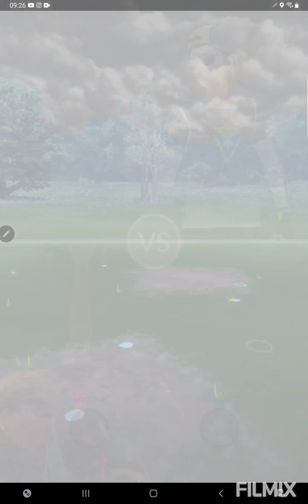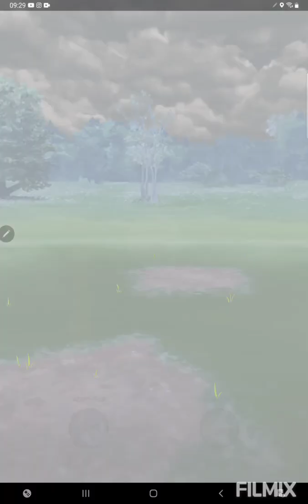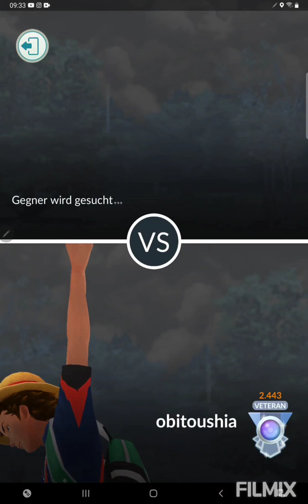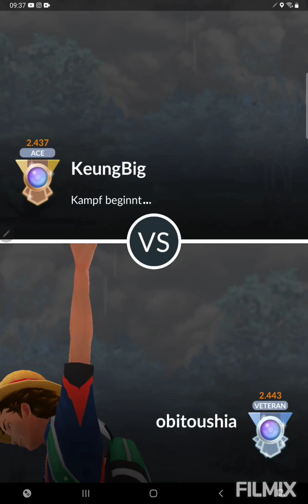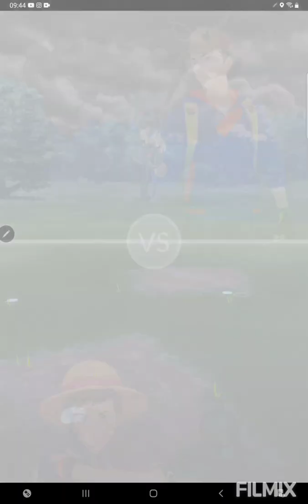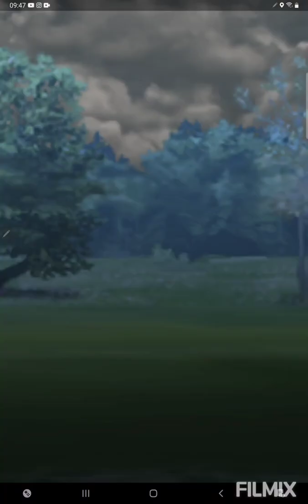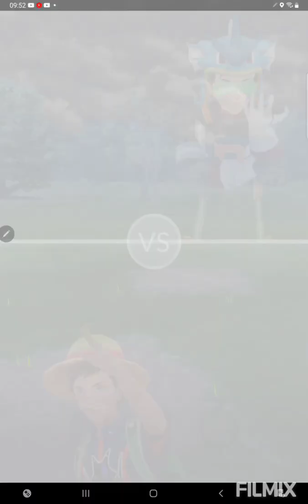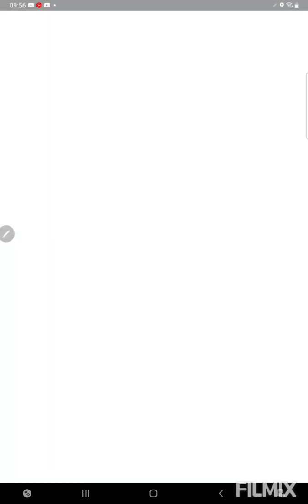Tropius mal in der Führung 🌴🍌🍃 Pokemon GO German/Deutsch